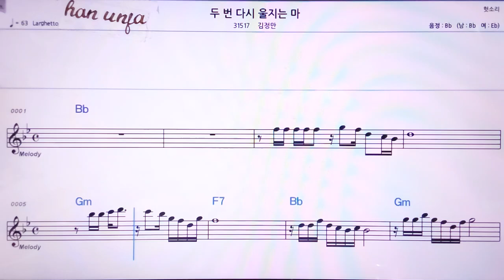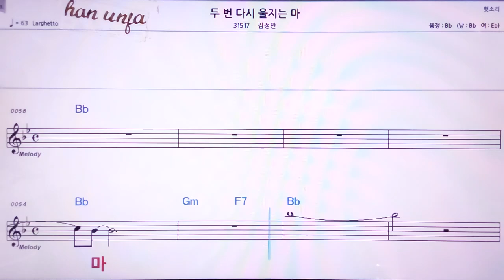💖두번다시 울지는 마/김정만 👍MR,노래방, 악보, 코드,Karaoke With Sheet Music